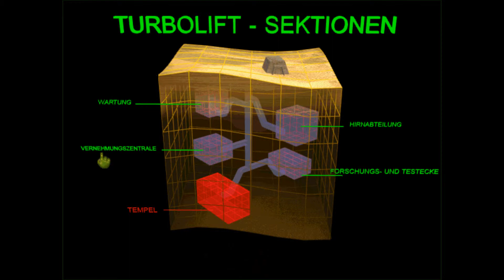Let's Play Floyd [68]: Hirnabteilung und Forschungsecke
Nun streifen wir mit Floyd durch das Innere des KZZK. Dabei machen wir Bekanntschaft mit ekligen, aber auch erstaunlichen Dingen.